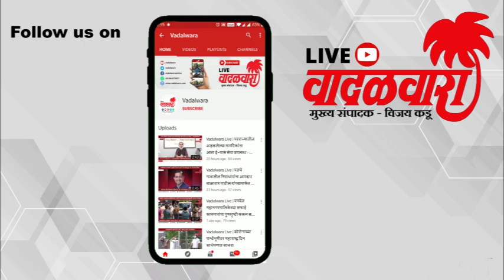वादळवारा लाईव्ह न्यूज बुलेटिन। ०२-०५-२०२१ । दिवसभरातल्या ठळक घडामोडी | Vadalwara Live